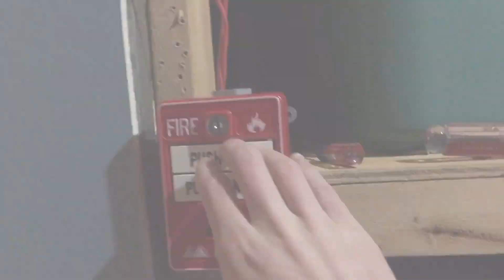Breaking the Glass In My Simplex Pull Station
Note: this video was recorded several weeks ago with the exception of the beginning clip